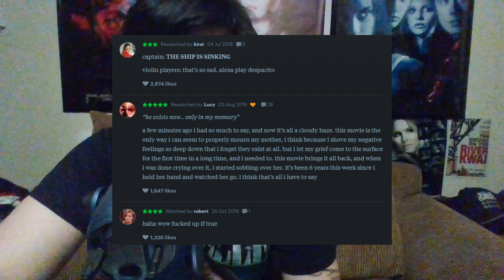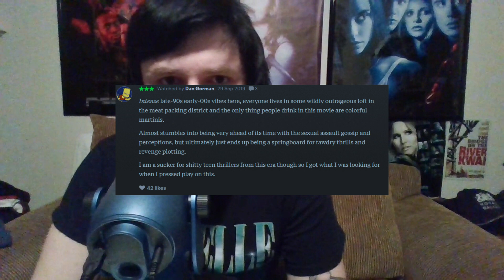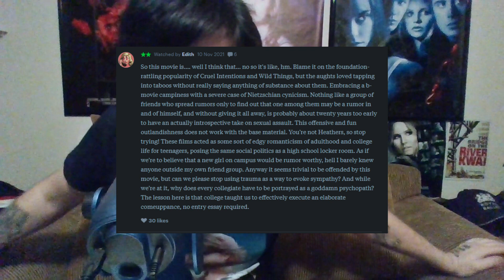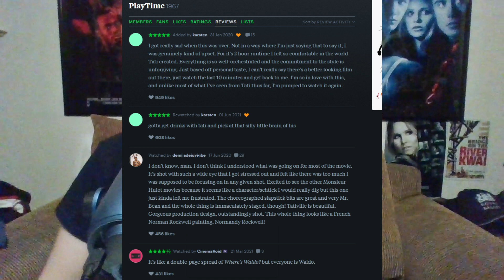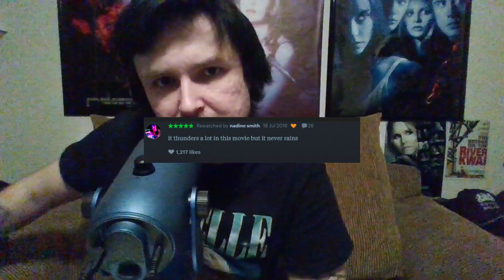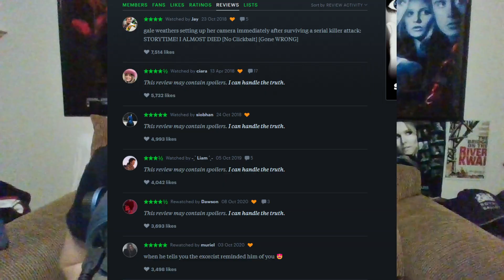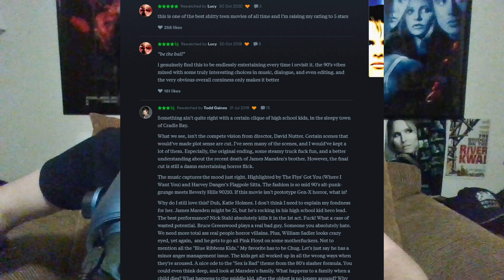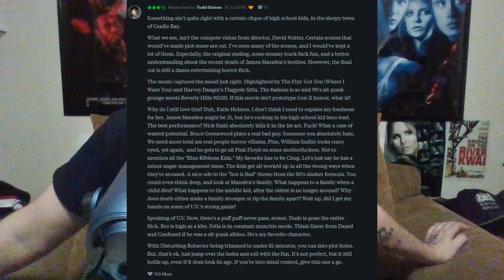Reading MORE Letterboxd Reviews of My Favorite Films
Even more well-intentioned fun with Letterboxd.

TIMESTAMPS

00:00 Intro
01:25 Titanic
06:16 Gossip
14:27 Playtime
18:04 Miami Vice
22:59 Scream
24:52 Chungking Express
28:38 Disturbing Behavior